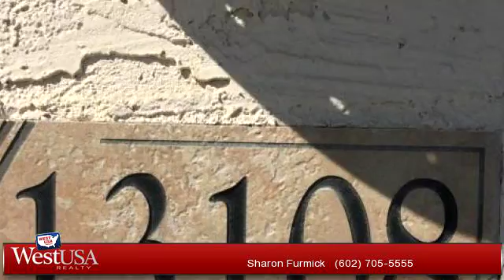A for sale - 13108 W FAIRMONT Avenue, Litchfield Park, AZ 85340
Move in ready, Shows pride in ownership.  Pristine 3 bedroom/2 bath home nestled on cul-de-sac lot offers interior w/ vaulted ceilings, built-in media center, and gas fireplace. A bonus room (or office), possible to convert for 4th bedroom.   Ceiling fans through-out,  custom neutral paint, Tile in kitchen and baths.  Dinette area w/sliding glass doors to Gorgeous Secluded Oasis Style Backyard, built for Relaxing and Entertaining, featuring a Pebble-tec Salt water pool, a captivating waterfall, covered patio and lush landscaping.  A private entrance into the stunning Master bedroom retreat, offering a large walk-in closet, and a master bath including his/hers sinks.  This fantastic home is a must see and will sell fast.  SHOW AND SELL!

Bedrooms: 3
Bathrooms: 2 Bathrooms
Square Feet: 1539
Price: $235,000

For more information about this property, please contact Sharon Furmick at or . You can also text 3476456 to 67299.